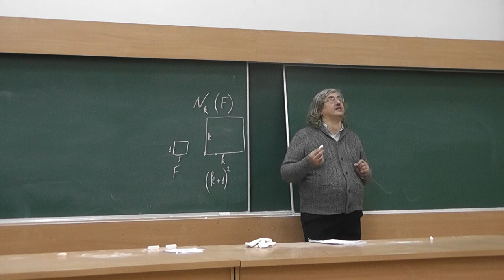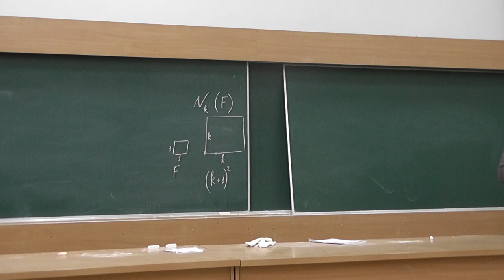Робот Малого мехмата МГУ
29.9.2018. На лектории Малого мехмата совсем немного опоздавшая к началу занятий девушка интересовалась, куда она зашла. Пока А.В. Спивак не согласился назваться роботом МММФ, цель своего визита в МГУ она не называла. Достаточно было назваться роботом --- сразу призналась, что хочет послушать лекцию, села за парту и стала слушать.